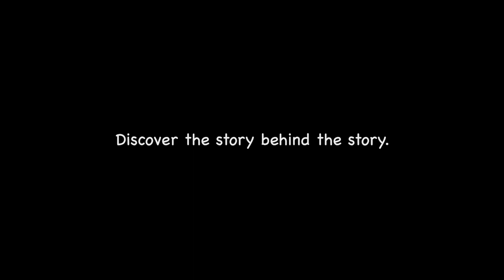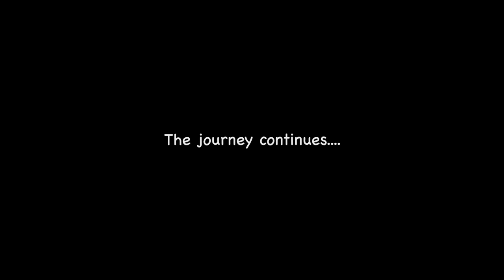25 November 2020